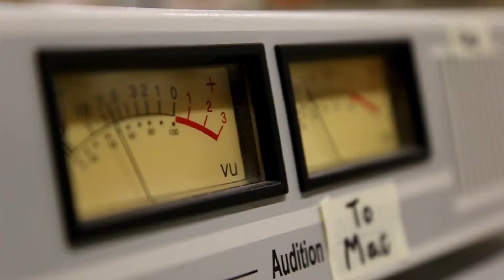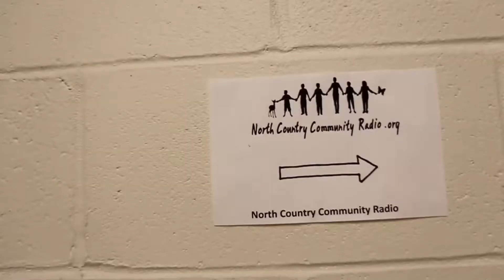North Country Community Radio WZNC 99.9 FM